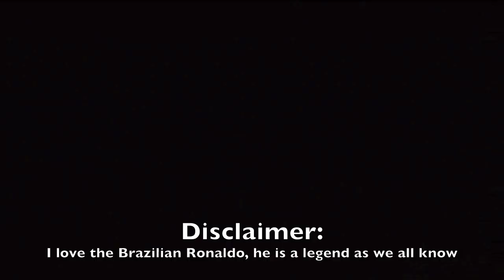FIFA Street 3 Live Commentary!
a like is always appreciated if you enjoyed this!

This is just a random vid that I thought I would do, I hope you guys enjoy :)